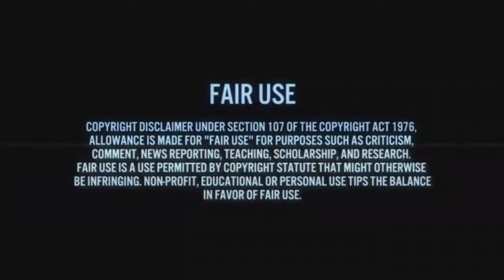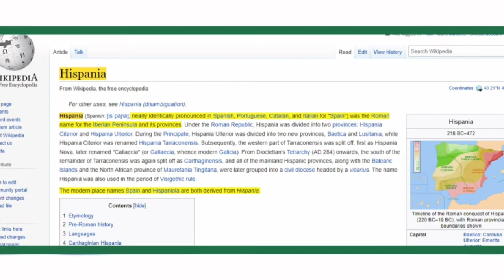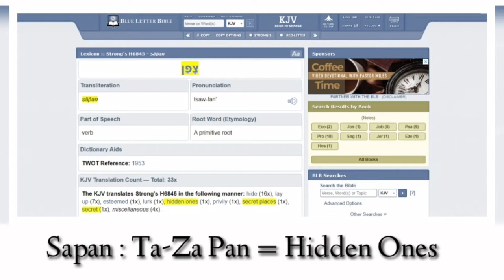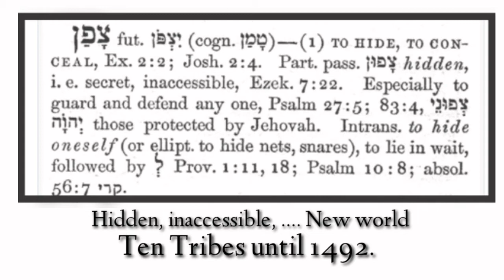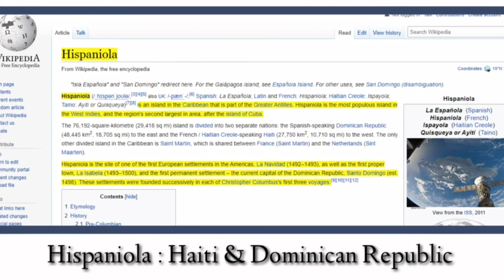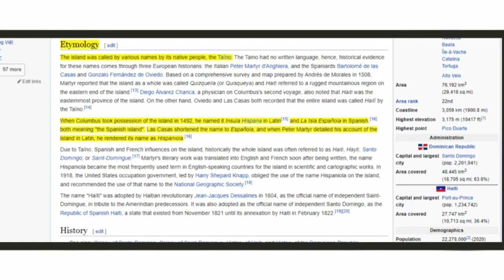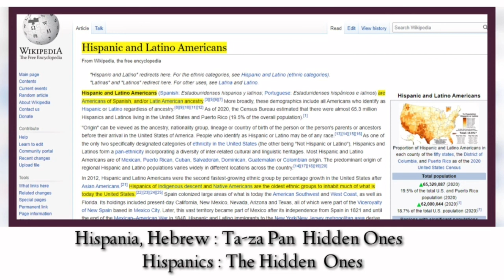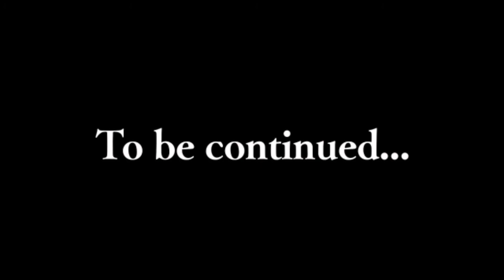Hispanics, Hispania is Hebrew for : HIDDEN ONES